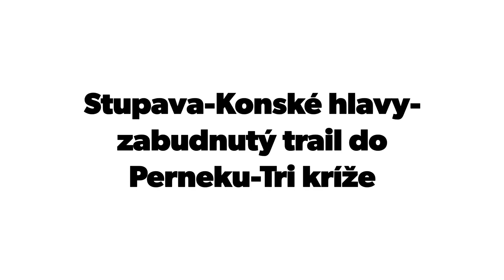Stupava - Konské hlavy - zabudnutý trail do Perneku - Tri kríže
Ranná bike trasa v Malých Karpatoch zo Stupavy po žltej cyklotrase cez Červený domček okolo priehrady ( Kubínov kríž ). Ďalej po zelenej cyklotrase na Košarisko. Z Košariska po modrej a neskôr po červenej cyklotrase na Konské hlavy ( 649 mnm ). Z Konských hláv cez lúku po malo jazdenej modrej cyklotrase, po hrebeni cez vrchol Gašparová ( 621 mnm ), ďalej vrchol Klokočiny ( 542 mnm ). Z vrcholu Klokočiny strmým zjazdom dole do Perneku. Tento zjazd je veľmi náročný. Z Perneku ( na konci dediny ) smer hore do prava po neznačenej ceste až na vyhliadku Tri kríže. Náročnejšia trasa ( od úseku Konské hlavy smer Pernek po hrebeni ) s peknými vyhľadmi, z Konských hláv, z Gašparovej a Troch krížov. Trasa vedie  po cyklotrasách, turistických a neznačených, na rôznych povrchoch, hlina, asfalt, štrk, skaly, tráva - miestami sa strácajúca trasa, krásny singel po hrebeni.